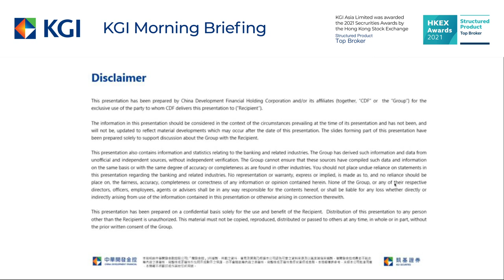HK Stock will stabilize today but limited short term upside｜KGI Morning Briefing－2022.04.12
Key highlights today are:
0:00 HK Stock will stabilize today but limited short term upside; HSI Support at 20 Day SMA
1:45  Chinese regulators resumed online game monetization approval, which will support Tencent (0700) shares price today.
2:09 China BlueChemical (3983) commands a dividend yield of 6.4%, providing downside cushion to investors. We suggest to buy with a target price at HK$3.6 and a stop-loss price at HK$2.65.